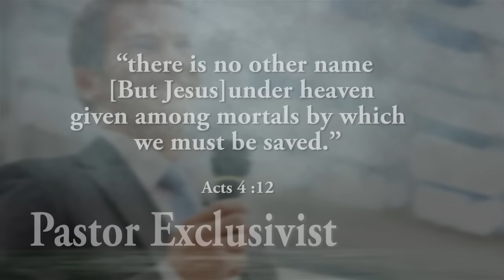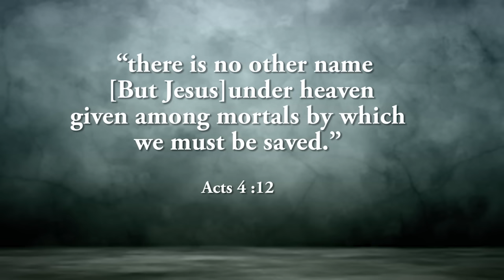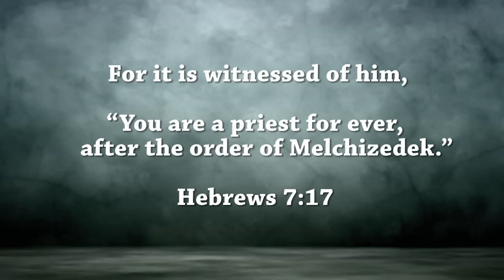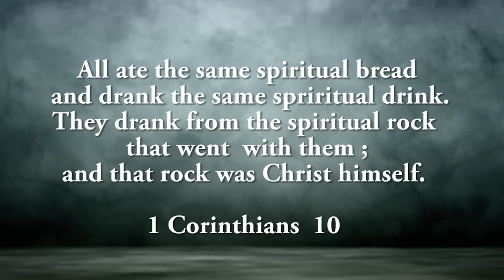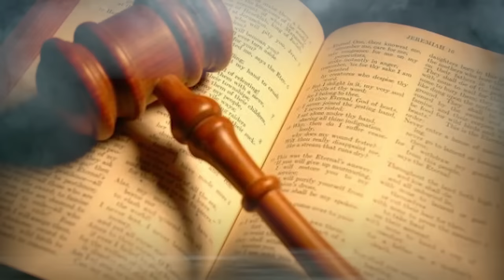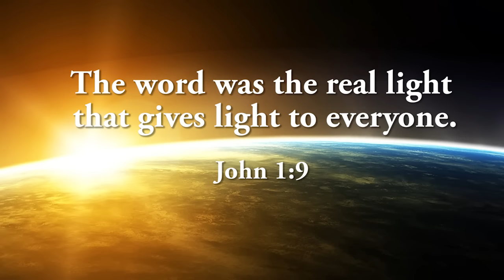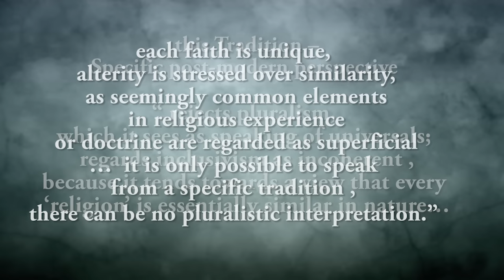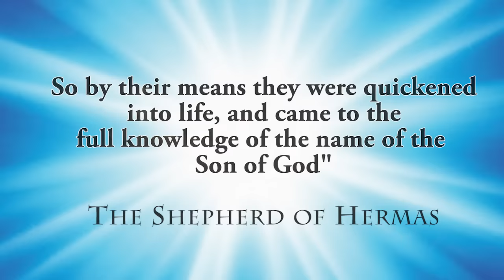A THEOLOGY OF RELIGIONS YOUTUBE DICTIONARY OF THEOLOGY